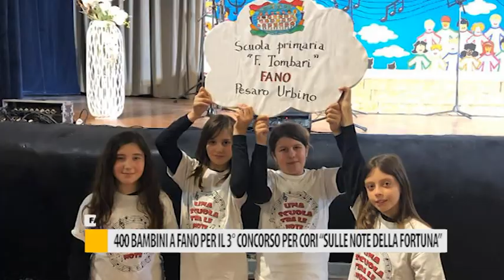400 bambini a Fano per il 3° concorso per cori "sulle note della fortuna"